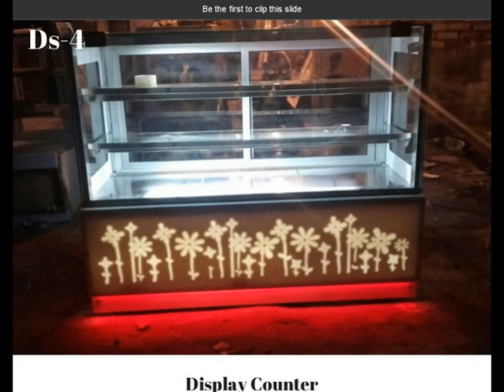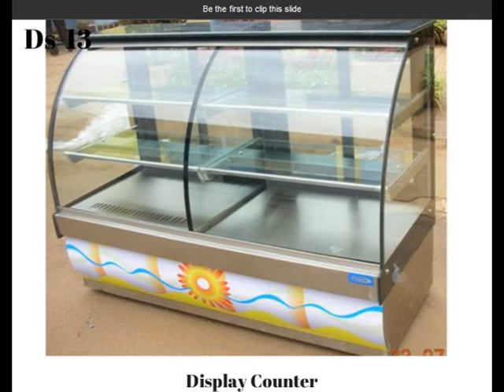Sweet Display Counter Manufacturers in Delhi | India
Sweet Display Counter Manufacturers in Delhi India. Best Design Cake Bakery Sweet Display Counter 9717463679. We are leading Cake , Bakery and Pastry or Sweet Display counter Manufacturers in Delhi and India. We have made thousand of Cake , Bakery and Sweet display counters for Restaurant , hotels and bakery shops or Sweet shops for keep their food at front of shop.

Our Cake, bakery and Sweet Display counter manufacturers make our Display counter  in stainless steel or Korean design Cake , Bakery , Pastry and Sweet display counter manufacturers in delhi as well as India.

Display Counter Design Manufacturers in Delhi and India by AK Service & Food Equipment. AK Service & Food Equipment is leading Manufacturers of Bakery ,Cake, Pastry and Sweet Display Counter manufacturers in Delhi & India.

We have all design cake, bakery and sweet display counter for cake, bakery, pastry and sweets display counter manufacturers in Delhi and India at best price in Delhi. AK Service & Food Equipment is having all type of Sweet display counter design for cake shop, pastry shop, bakery shop and sweets shop. we are leading designer of display counter manufacturer in Delhi and India at best price. We also have cake display counter and bakery display counter, pastry display counter and sweet display counter design.

By AK Service & Food Equipment in Delhi.